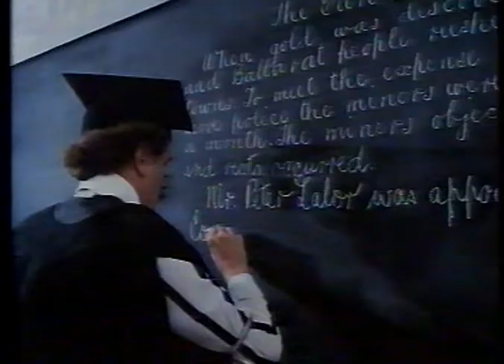Fatty Finn (1980) Trailer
VHS trailer for the 1980 Australian kids comedy Fatty Finn based on the classic comic strip, directed by Maurice Murphy, starring Ben Oxenbould.